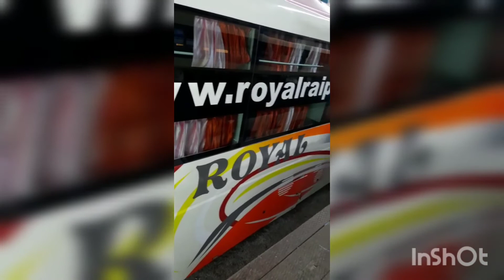Newly manufactured factory fresh AC 2×1 Sleeper coach bus of Royal Travels | Metro Star Bus.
2×1 AC Sleeper Coach Royal Travels